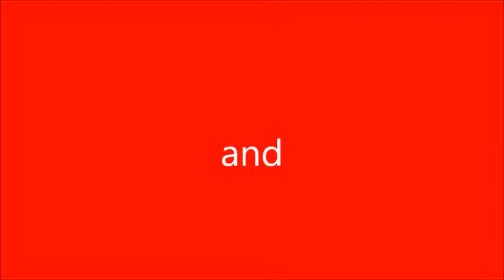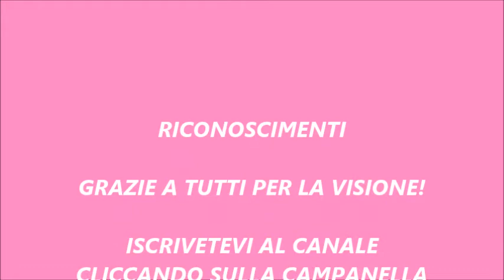PRIMO GAMEPLAY UFFICIALE SU BATTLE CITY (PC)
Ecco il primissimo gameplay di Battle City,gioco del 1985. Il simpatico gioco dei cararmatini dove l'obiettivo è difendere l'aquila (la bandiera) e distruggere tutti e 20 i cararmati avversari,grazie  anche all'aiuto di oggetti che compaiono uccidendo cararmati che lampeggiano di viola. Aspetto tanti commenti su cosa pensate del gioco!